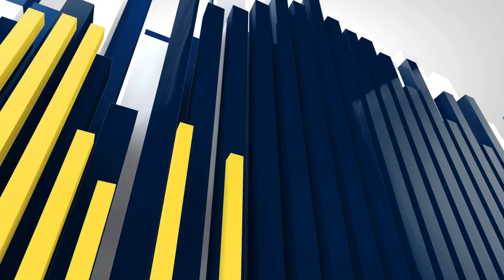వరికుంటపాడు జిల్లా పరిషత్ ఉన్నత పాఠశాల ఆవరణలో మండల స్థాయి సైన్స్ ఫెయిర్ ప్రదర్శన